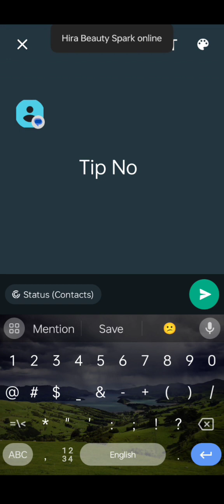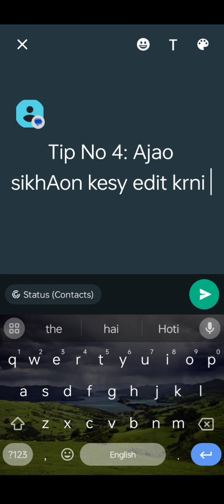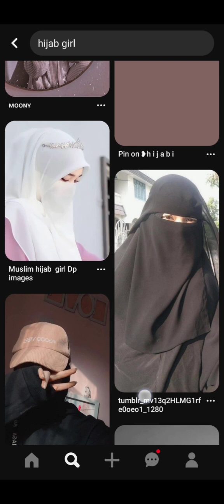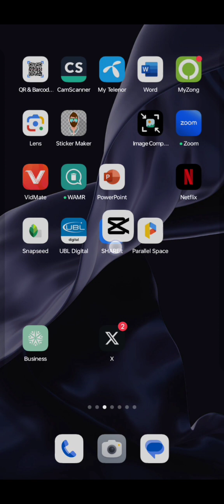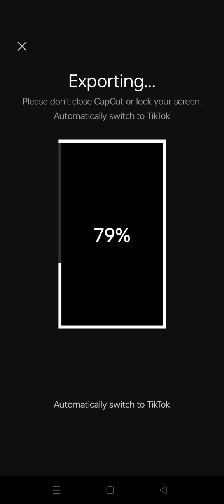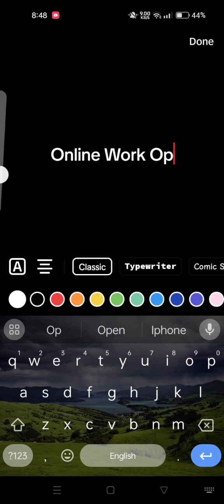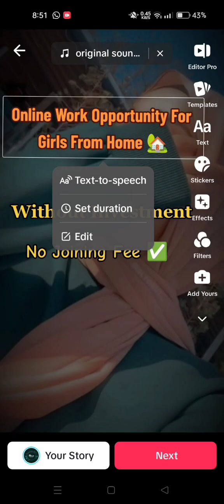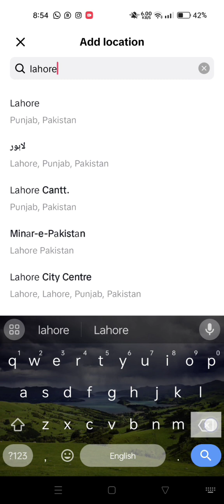TikTok py viral Hony ka tarika | TikTok py viral video Kaise bnayen